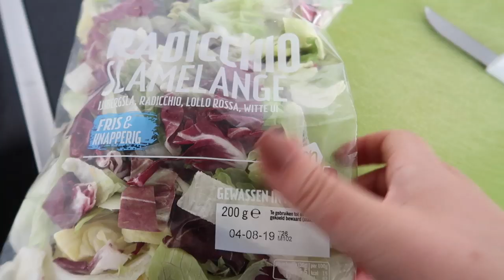TURKSE BRUILOFTEN BE LIKE.. - Myriam Ahmadi vlog 308